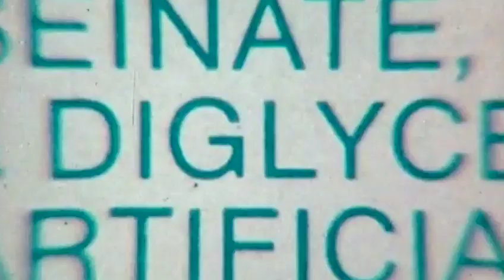Fat: A Documentary 2 trailer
FAT: A Documentary 2 es la secuela de la sensación internacional que profundiza
en las mentiras y mitos que rodean la antigua pregunta: "¿Qué debería comer?
" El "conocimiento común" sobre la alimentación saludable se ha vuelto cada vez más confuso,
aparentemente día a día. Vinnie Tortorich y una gran cantidad de expertos en salud hablan
sobre los conflictos entre los que comen plantas y los que comen carne y cómo las maquinaciones
ocultas en la industria alimentaria son las razones por las que creemos lo que hacemos con respecto
a los alimentos y la salud óptima.